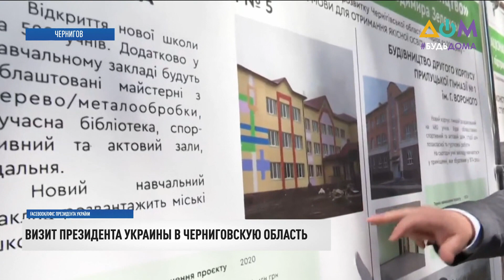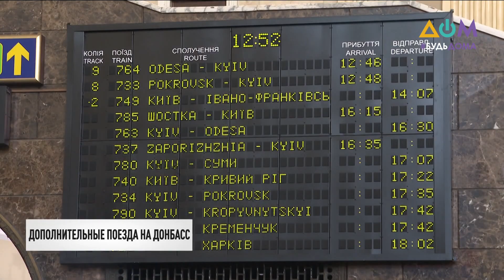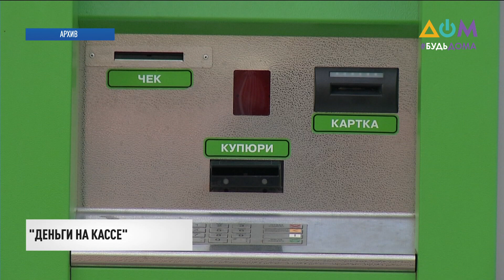Новости 14:00 за 10 июня 2020 года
Смотрите в этом выпуске:
0:25 Ремонт объектов "Большого строительства" в Черниговской области ускорят.
1:42 Украина получит 5 млрд долларов от МВФ.
2:07 Сегодня КПВВ "Станица Луганская" впервые открылся после карантина.
3:59 С 12 июня поезда на Донбасс будут ходить в два раза чаще.
4:40 Льготы и субсидии населению начислят автоматически.
5:15 В Приватбанке запустили услугу "деньги на кассе".
5:49 В Одессе новый обвал - обрушилась часть жилого дома.
6:45 За прошедшие сутки в мире диагностировали COVID-19 у почти 122 тысячи новых инфицированных.
7:34 Сад Клода Моне во Франции вновь открылся для туристов после карантина.